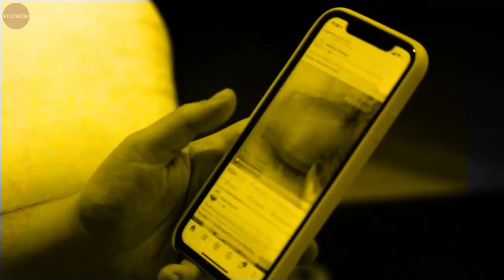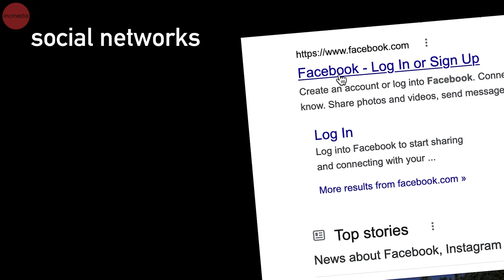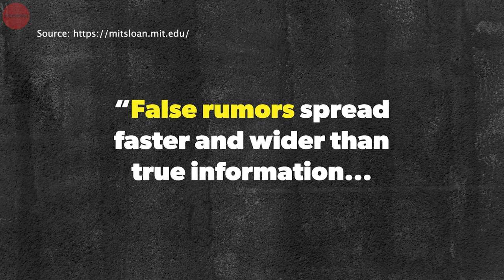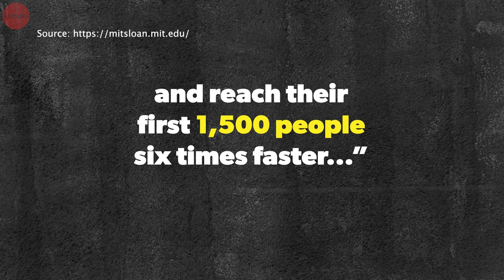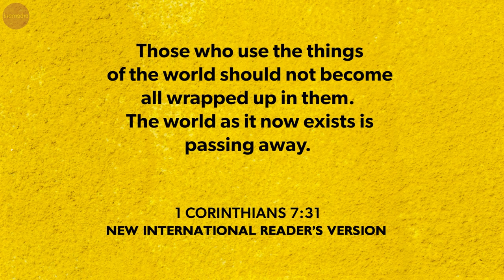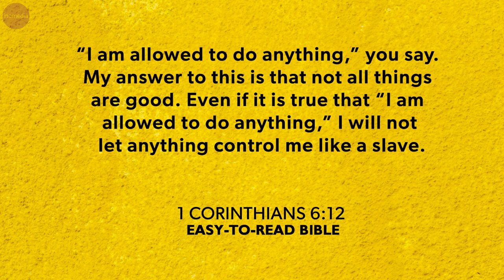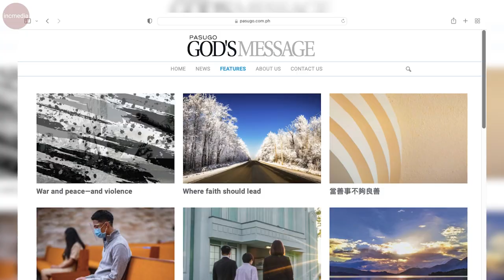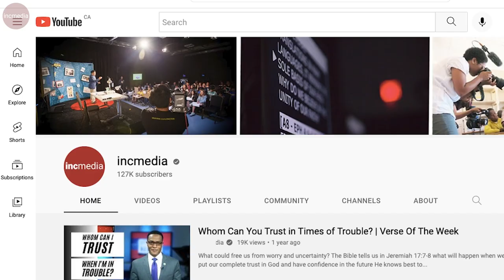Control Your Social Media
Social media has its perks, but can also be bad for us. Are we handling it responsibly or is social media now controlling us? Join us in this episode.